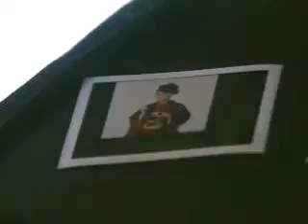Glico: Wa Gokoro (Making of)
The making of the commercial for Glico's green tea ice cream, Wa Gokoro, starring Kuriyama Chiaki. Aired around Fall 2007.